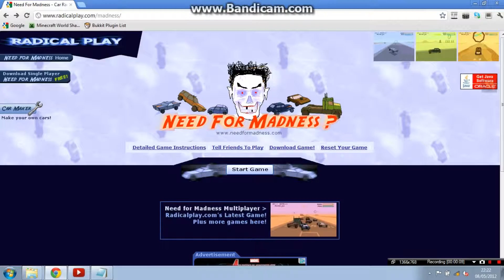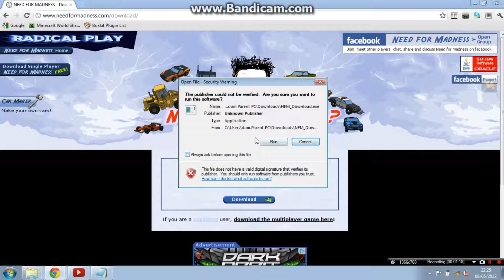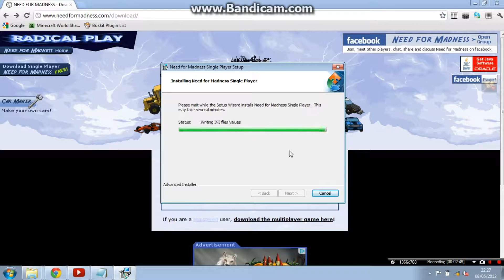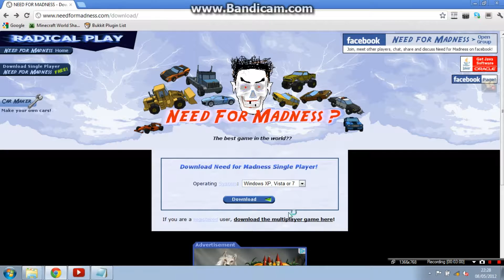how to download need for madness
downloading need for madness